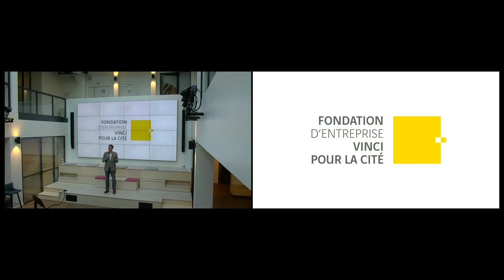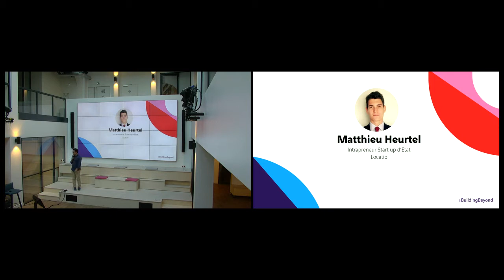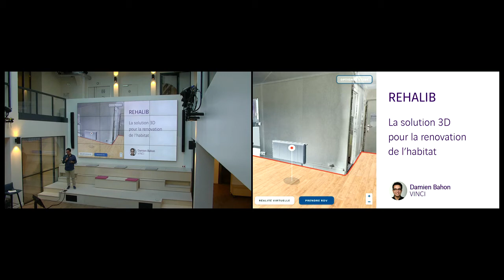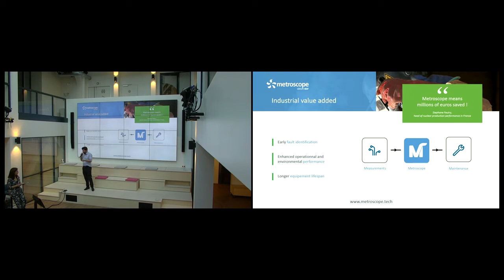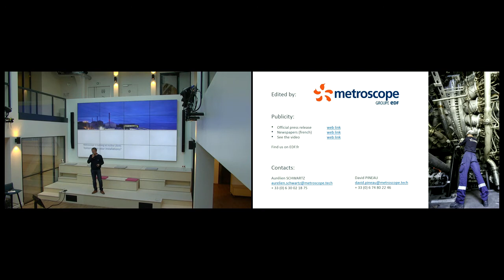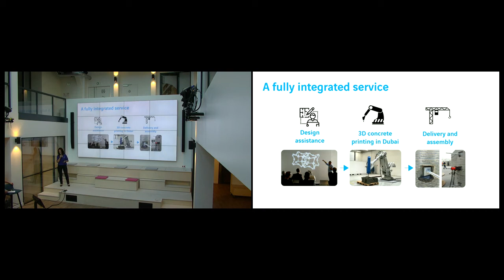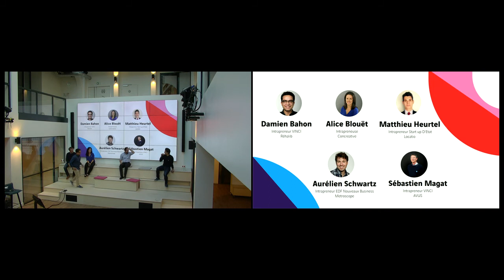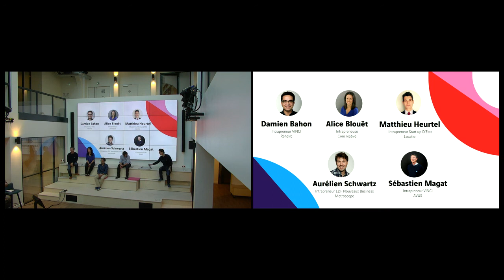Pitche ta ville : Regards d'intrapreneurs sur la ville de demain - Leonard:Paris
Les collaborateurs de grandes entreprises et les agents publics imaginent des solutions aux défis des villes d'aujourd'hui et de demain.

Avec les intrapreneurs de VINCI et de grands opérateurs de services urbains.

25 juin 2018 à Leonard:Paris

Née dans les années 70 aux Etats-Unis et déployée dans de plus en plus d’entreprises et d’administrations, l’intrapreneuriat est une pratique qui permet à des salariés-entrepreneurs de développer un projet “comme une startup” au sein de leur organisation.

Dans un cadre de travail aménagé et portés par un accompagnement dédié, des salariés se rapprochent de l’agilité des startups et transforment leur organisation en créant de nouveaux modèles et circuits de décisions qui secouent les strates hiérarchiques traditionnelles. Chez VINCI, Leonard a déjà accompagné deux promotions de ces intrapreneurs.

À quelle ville les intrapreneurs des grands opérateurs de services urbains (État, EDF, VINCI...) rêvent-ils ? Quels services urbains conçoivent-ils lorsque leurs employeurs invoquent leur créativité ?

À propos du festival Building Beyond

Du 8 juin au 19 juillet, Leonard:Paris, le laboratoire ouvert du futur des villes et des infrastructures créé par VINCI, vous invite au festival Building Beyond. Six semaines de rencontres ouvertes et gratuites pour imaginer ensemble le futur des villes et des infrastructures.